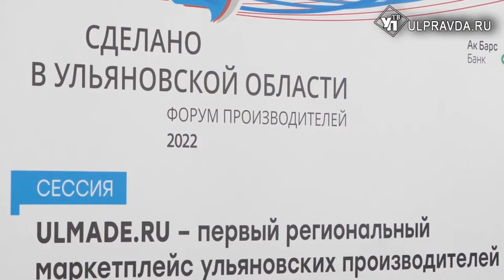Дьявол носит не Prada. На смену зарубежным брендам пришли ульяновские дизайнеры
Почти две сотни зарубежных компаний приостановили свою работу в России. Часть из них занимали модную нишу рынка. Фешн переворот случился в марте этого года. Тогда от прекрасной половины населения страны посыпались вопросы: что носить, где покупать? Ответы нашли ульяновские дизайнеры.